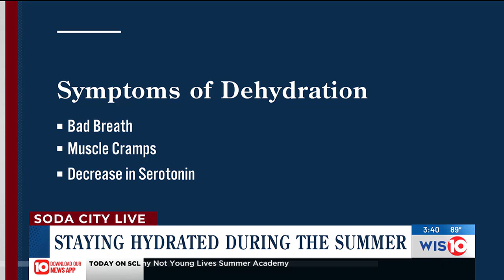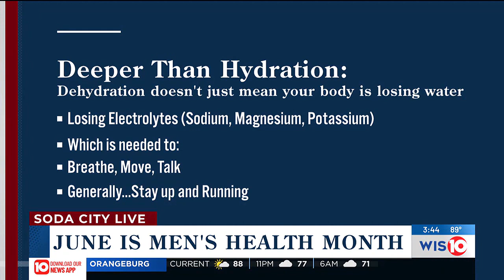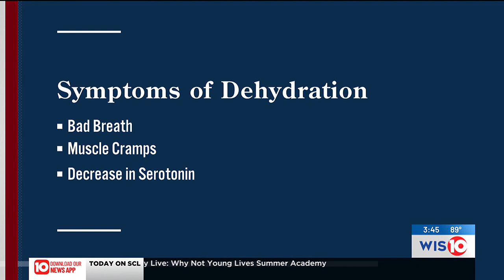Soda City Live: June is Men's Health Month, Part 2